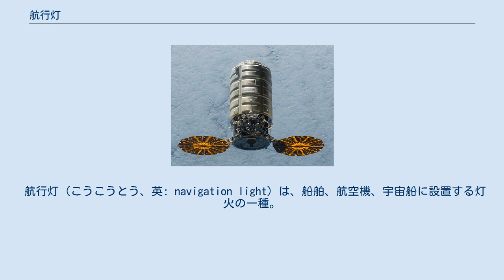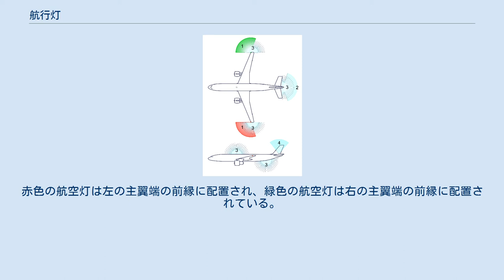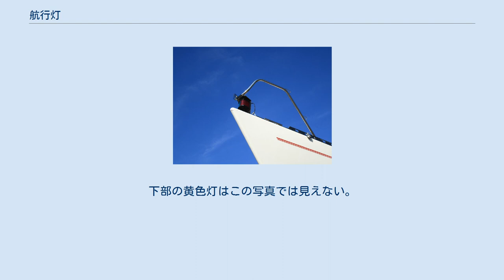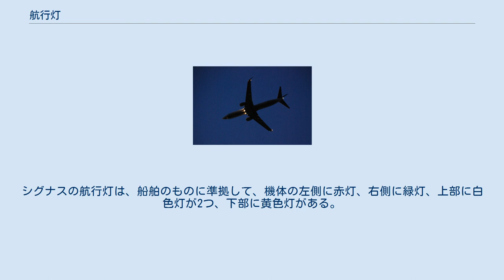航行灯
着陸態勢のブリティッシュ・エアウェイズ ボーイング757-200。
左舷の主翼の先端に赤い航行灯がついている。
 ヨットの船首に赤緑の航行灯を組み合わせたものがついている。
 航行灯（こうこうとう、英: navigation light）は、船舶、航空機、宇宙船に設置する灯火の一種。
乗り物の位置・方向・状態に関する情報を他者に提供する。
航法灯（こうほうとう）、位置灯（いちとう、position light）とも言い、船舶に設置されるものを航海灯（こうかいとう）、航空機に設置されるものを航空灯（こうくうとう）と言う。
 航行灯の配置は、国際条約や行政当局によって義務付けられている。
航行灯は、通過する他者を照らし出して視認するためではなく、他者によって認識されることを目的としている。
 1838年に、アメリカ合衆国で、日没から日の出の間に航行する蒸気船に1つ以上の航海灯を設置することを義務付ける法律を可決した。
ただ、この当時は、色、可視性、設置場所は指定されていなかった。
1848年には、イギリスで、蒸気船の舷側に赤色と緑色の舷灯、マストに白色のマスト灯を設置することを義務付ける法律を可決した。
1849年に、アメリカ合衆国議会は航海灯に関する要件を、帆走船にも拡張した。
1889年には、アメリカ合衆国は衝突防止のための規制を検討するために、初の国際海事会議を開催した。
この会議により、ワシントン会議規則が採択され、1897年に発効した。
この規則では、蒸気船に第2のマスト灯を設置することが義務付けられた。
1948年の国際海上安全会議では、長さが150フィートを超える動力駆動船には第2のマスト灯を設置、また、ほぼ全ての船に固定式の船尾灯を取り付けることが勧告された。
それ以来、規制はほとんど変わっていない。
 左右の赤と緑の色はビナクルに設置されたケルビン・ボールの色に由来する。
ビナクルは露天甲板の高い位置に設置され夜間でも航法計器が読み取れるように明かりがついていたのが起源と言われる。
 1972年に制定された海上における衝突の予防のための国際規則に関する条約（COLREG条約）の規則C部では、船舶に要求される航海灯の要件を規定している。
 航海灯の見え方。
2は観察者の方を向いている。
4は観察者の反対側を向いている。
 船舶に取り付けた航海灯により、航行中の船舶は、周囲の他の船舶の種類と相対的な方向を判断し、それにより衝突の危険性があるかどうかを判断する。
 一般に、帆走船は真正面から右舷の真横よりも船尾側に2点（22 1⁄2度）までの方向から見えるように緑色の灯火を、同様に左舷側に赤色の灯火を、緑色灯・赤色灯が見える範囲の角度から見えるようにマストの上方に白色の灯火（マスト灯）を設置しなければならない。
 動力駆動船は、これらの灯火に加えて、前方のマスト灯が見えない角度から見えるように、船尾側に向けた第2のマスト灯を設置しなければならない。
また、マスト灯が2つ設置されている場合は、船尾に近い灯火は船首に近い灯火よりも高くしなければならない。
 ホバークラフトや混雑した場所で操縦する一部の船は、視認性を高めるために昼夜を問わず黄色の点滅する灯火を設置する場合がある。
 1) 航行灯 2) 機尾灯 3) 衝突防止灯 4) ロゴ灯 航空灯 赤と緑の航空灯 航空機の外部照明灯は、航空機の外部に取り付けられた灯火である。
それらは通常、他者からの視認性を高め、使用滑走路への進入やエンジンの始動などの行動を知らせるために使用される。
長らく白熱電球が使用されてきたものの、近年では白熱電球よりも寿命の長い発光ダイオードに取って代わられてきている。
 航空灯は航海灯と同様に配置される。
赤色の航空灯は左の主翼端の前縁に配置され、緑色の航空灯は右の主翼端の前縁に配置されている。
白い航空灯は、できるだけ後方の機尾またはウィングチップにある。
衝突を回避するために航空機には強力な閃光灯が配置されている。
衝突防止灯は、胴体の上部と下部、主翼端、機尾にある点滅灯である。
 民間航空機の場合、パイロットは日没から日の出まで航空灯を点灯させ続ける必要がある。
高輝度白色閃光灯は、赤の回転ビーコンと同様に衝突防止灯火システムの一部である。
 1996年3月11日以降に建造された全ての航空機は、視界不良時の全て飛行活動に対して衝突防止灯火システム（閃光灯または回転ビーコン）をオンにする必要がある。
例えば、プッシュバックの直前に、パ...